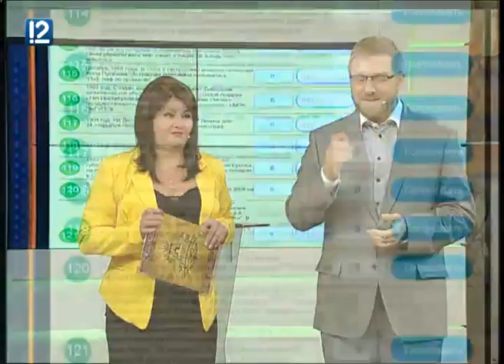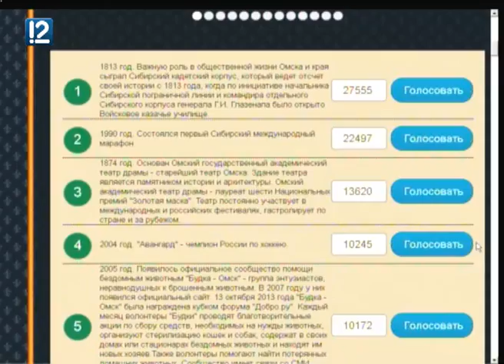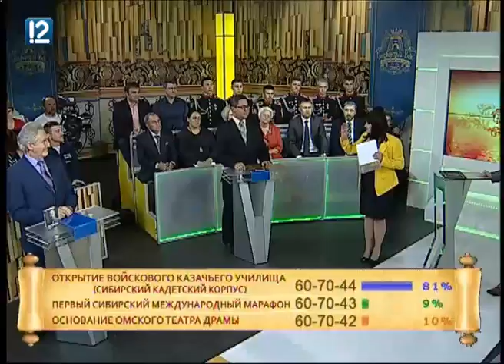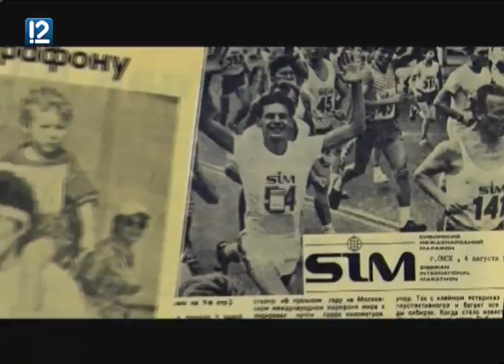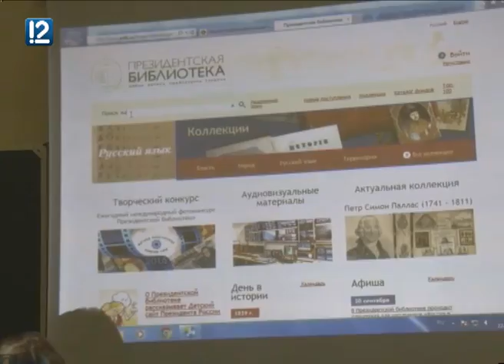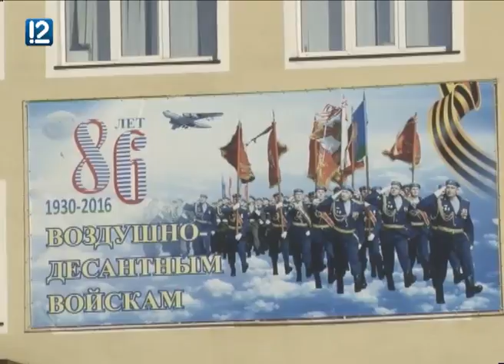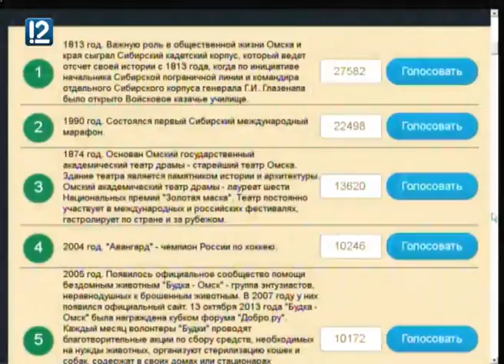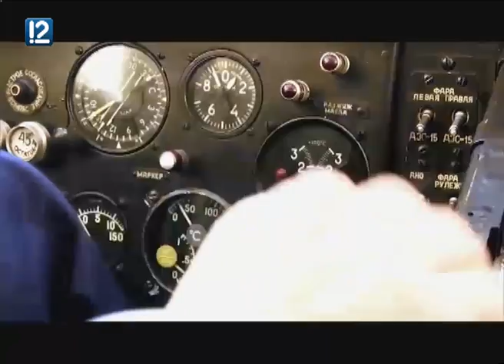"Четвертый век" ФИНАЛ (30.09.2016)